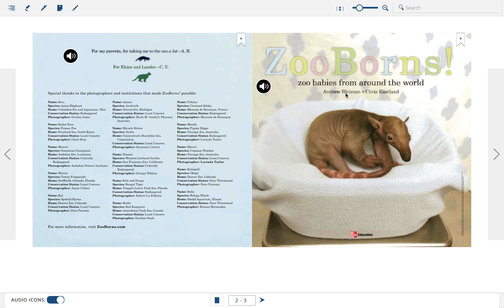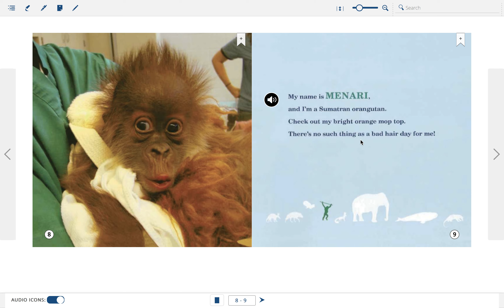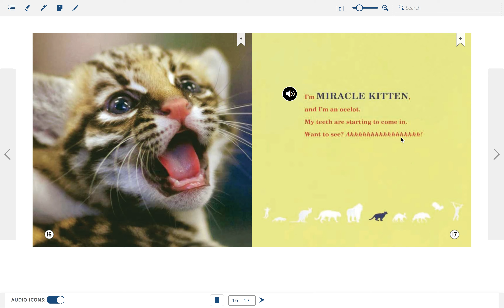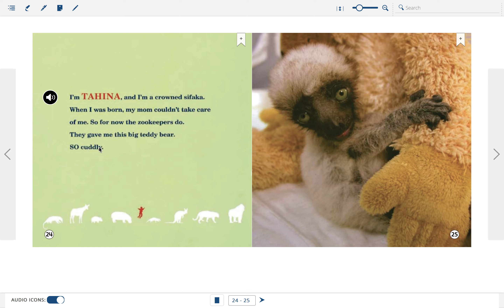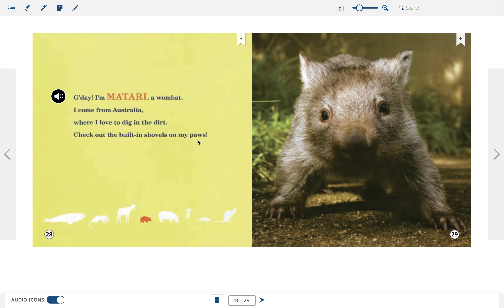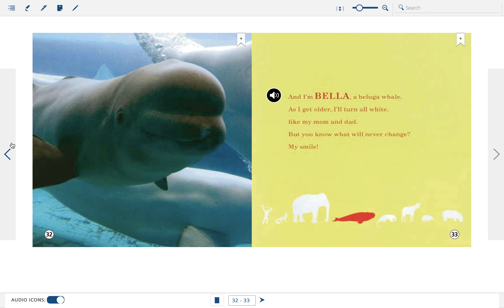Zoo Borns read aloud